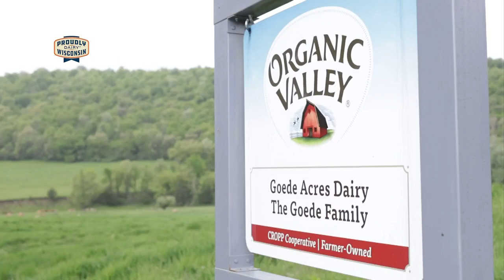June Dairy Month: Farming generations near Genoa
Joel Goede and his family continue a long tradition of dairy farming at Goede Acres near Genoa.